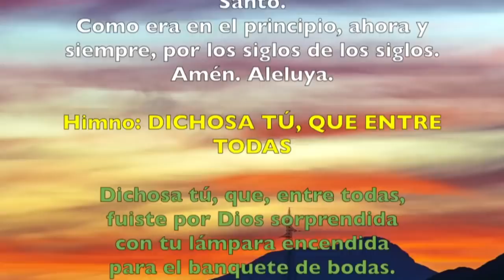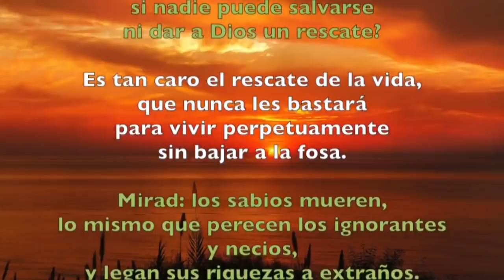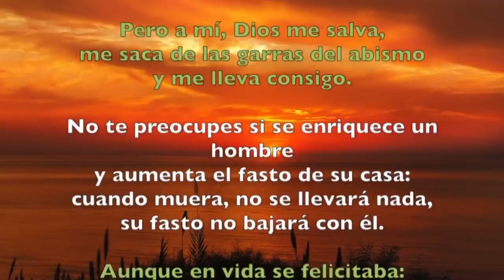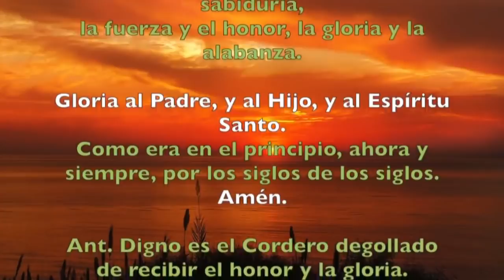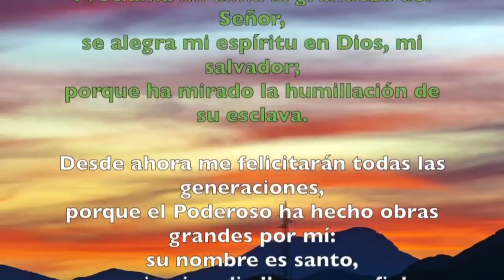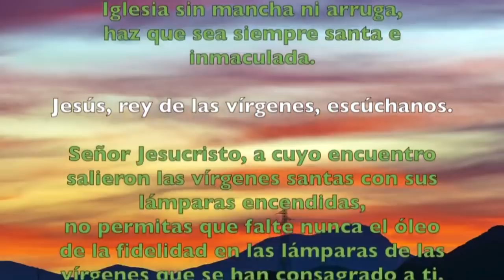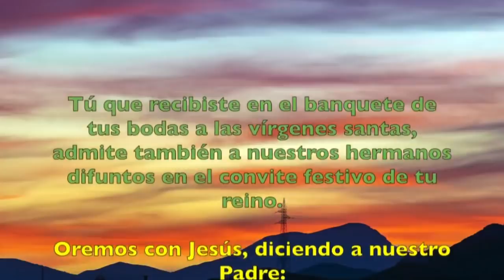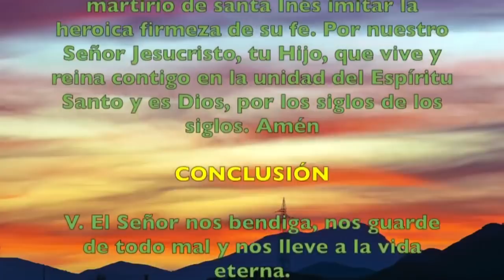Oración de la tarde (Vísperas) MARTES 21 DE ENERO 2020 | Padre Sam | Producción Crisol